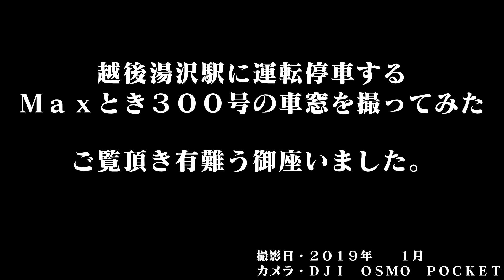越後湯沢駅に運転停車するＭａｘとき３００号の車窓を撮ってみた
先日、都内へ向かう為上越新幹線新潟駅からの始発列車「Ｍａｘとき３００号」に乗車しました。

この列車は、新潟・燕三条・長岡と順番に停車し、長岡の次は高崎に停車となるのですが、乗車した日は越後湯沢駅手前のトンネルの中から(05:50頃)減速を始めて越後湯沢駅の１３番線に停車してしまいました。

停車後、車内放送で「停止信号の為停車しました」と案内があり、４０秒程度停車後発車となりました。この後高崎駅には３分遅れとなりましたが、その後定時ダイヤに戻りました。

今回は車窓動画を撮影中だったので、浦佐駅から越後湯沢駅までのその時の車窓の様子です。